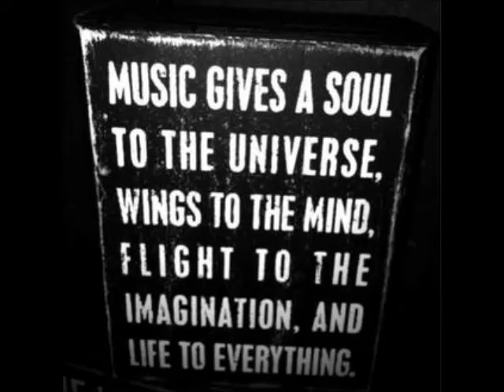Giben Gless - Frog (Original Mix)